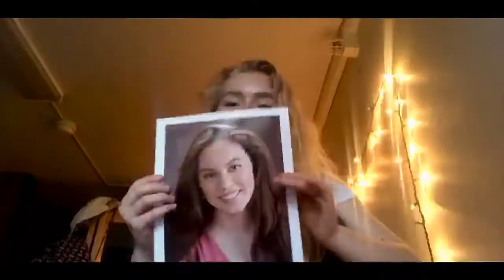Artsbridge!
ARTSBRIDGE WAS AMAZING! Highly recommended to anyone thinking about going to it or applying there!